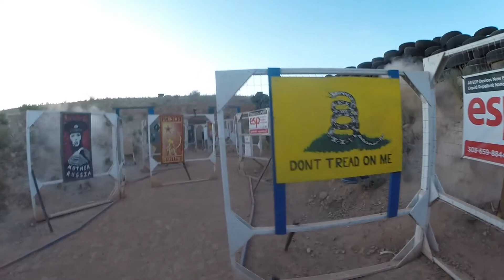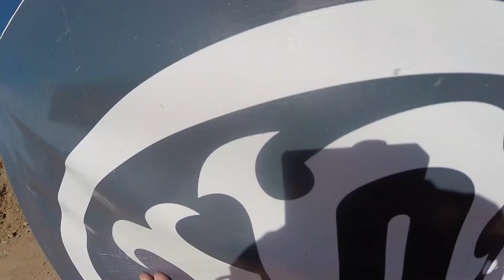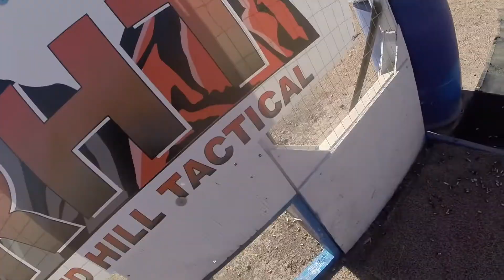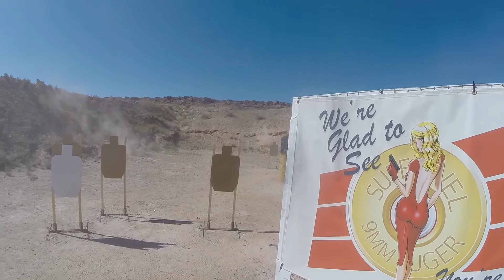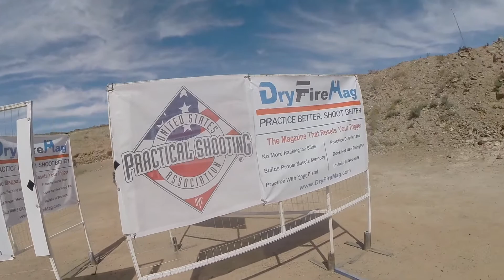2017 USPSA Ironsight nationals - Alex Ma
47th this year, 20 places up from last year. The chase continues.